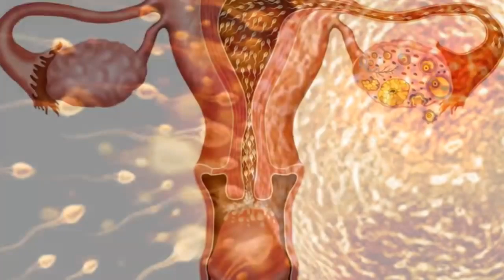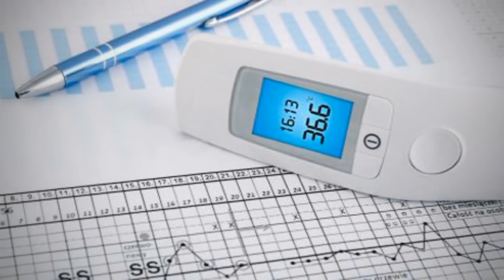PERÍODO FÉRTIL COMO SABER? | Patrícia Moreira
Olá Se você é novo por aqui, muito prazer eu sou a Patrícia Moreira, seja muito bem Vindo ao Meu Canal!!!

Patrícia Moreira é professora e estudante de artigos da medicina, relacionados à saúde da mulher. Ama compartilhar seus ensinamos a fim de ajudar com seus estudos.

Seu maior objetivo é que, através de suas dicas, conselhos e métodos naturais; possa transformar o sonho da Tentante em realidade, na conquista do seu POSITIVO♥️

►O QUE DEVO FAZER PARA ENGRAVIDAR?